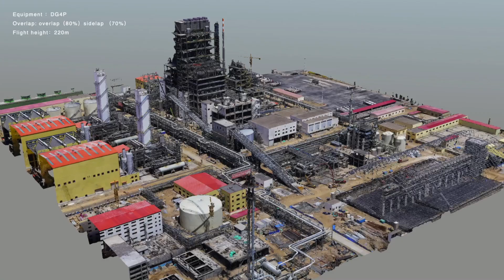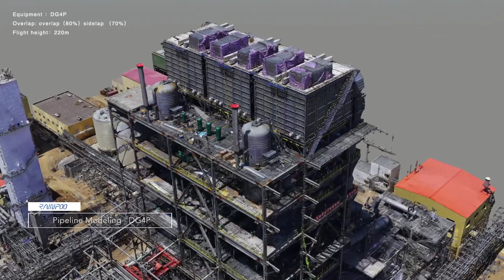Pipeline Modeling | Rainpoo DG4P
This is amazing mapping camera for aerial photography surveying, which can be compatible with a variety of multi-rotor or fixed-wing UAVs. High precision mapping to restore more pipeline details. The best solution for factory 3D modeling.

Operation details:
Capture camera: Rainpoo DG4P
Overlap: 80%
Sidelap: 70%
Flight height: 220m